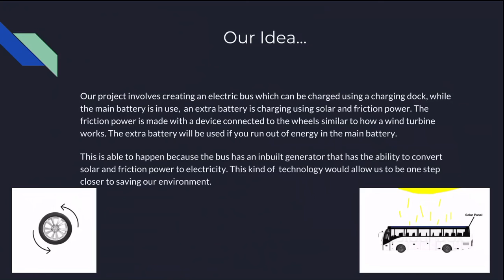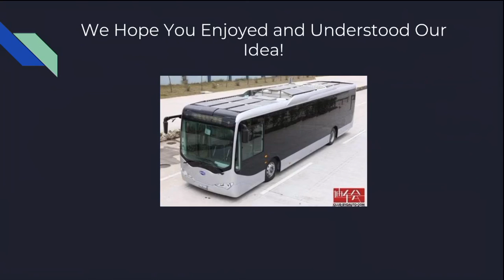Vehicles are harming the environment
Vehicles are harming the environment and it needs to stop.
Concept by Victor, Lachlan, Mohan, Michael and Liam. Gilroy Catholic College